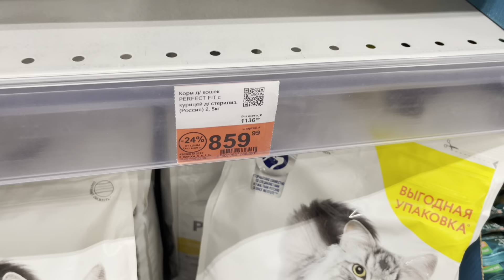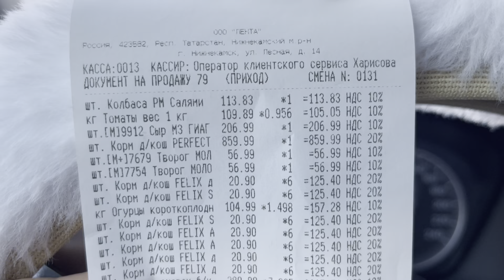Прививки от бешенства 🐈 / Покупки в Ленте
Карта сбербанка: 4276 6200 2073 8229 - на корм хвостикам